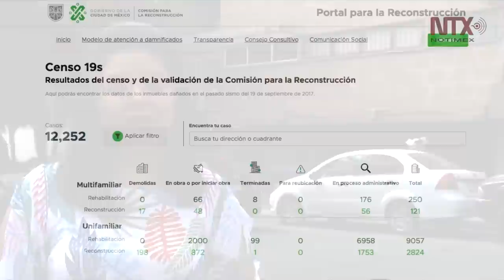Reconstrucción19S Colonia Del Valle: damnificados con construcciones a medias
En la primera zona que visitamos para conocer cómo va el avance de reconstrucción, Omar Nieto, escritor y damnificado, nos acompaña en este recorrido